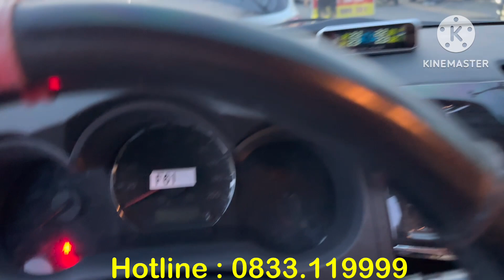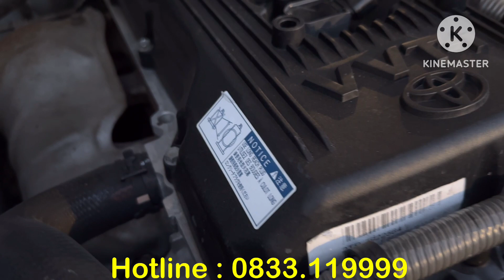Chiếc Xe 7 Chỗ Gầm Cao ToYota Rẻ Như Này Thì Đi VioS Làm Gì Các Bác ơi